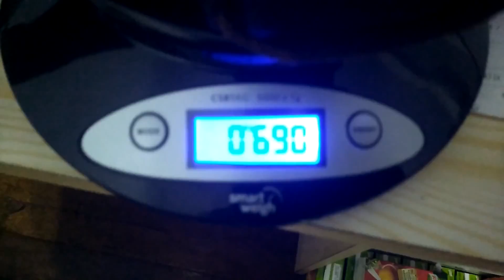HULTAFORS , EL HACHA